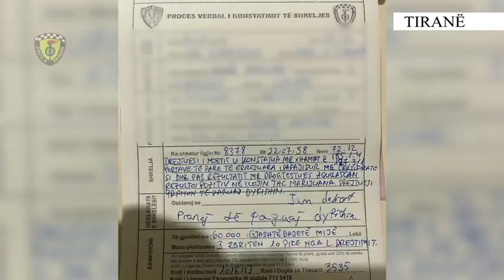Tiranë - Drejtonin automjetin në efektin e narkotikëve, vihen në pranga 2 shtetas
Tiranë

Policia Rrugore vijon kontrollet e dedikuara, për evidentimin dhe ndëshkimin e shkelësve të rregullave të qarkullimit që janë rrezik potencial për përfshirje në ngjarje rrugore.

Si rezultat i kontrolleve të dedikuara, janë konstatuar dhe arrestuar në flagrancë 2 shtetas që drejtonin automjetin, në efektin e lëndëve narkotike.

Shkon në 32 numri i drejtuesve të automjeteve që kanë rezultuar në efektin e drogave, pas testimit me aparatin AquilaScan, gjatë këtij viti.

Shërbimet e Komisariatit të Policisë Rrugore, në vijim të kontrolleve për evidentimin dhe ndëshkimin e drejtuesve të automjeteve që shkelin rregullat e qarkullimit rrugor dhe/ose drejtojnë automjetet në mënyrë të parregullt, kanë ndaluar për kontroll automjetet me drejtues shtetasit D. S., 20 vjeç dhe A. S., 19 vjeç, pasi janë konstatuar duke kryer manovra të gabuara.

Pas testimit me aparatin AquilaScan, rezultoi se të dy këta shtetas e drejtonin automjetin, në efektin e lëndëve narkotike.

Në vijim të veprimeve u bë arrestimi i shtetasve D. S. dhe A. S. Materialet procedurale i kaluan Prokurorisë pranë Gjykatës së Shkallës së Parë të Juridiksionit të Përgjithshëm Tiranë, për veprime të mëtejshme.

STOP ❌shpejtësi ❌alkool❌celular🚘